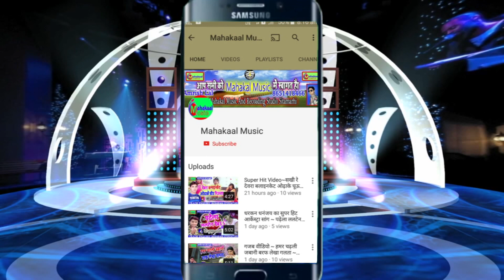जान के दिहल ओढ़नी लाल || Jaan Ke Dihal Odhini Lal || Singer Rakesh Akela Love Song 2019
► Song -जान के दिहल ओढ़नी लाल

►Singer -Rakesh_Akela

►Lyric -Raju_Divana

►Recoading - Mahakal Recoading Studio {Narga Bazzar Sitamarhi}

►Label/Company - Mahakal Music

► Digital Manager :- Amrish Lal
► Digital Partner : -   SaregamaTone Digital